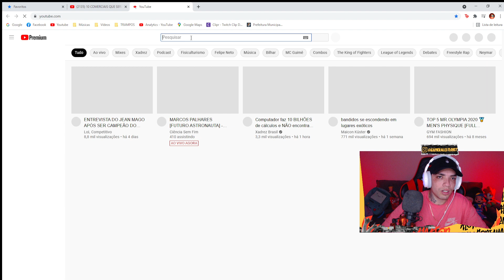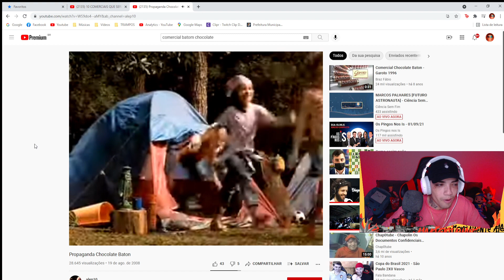GABRIEL REAGINDO A COMERCIAIS PROIBIDOS NO BRASIL - Aleatoriamente React